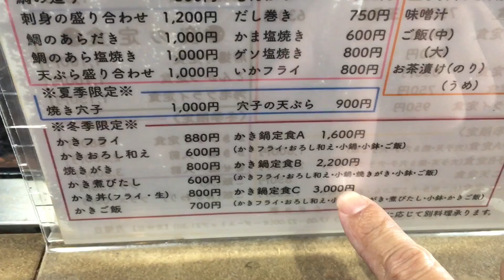沖料理 なぎさ亭 ① ♪ かき鍋定食C の かきフライ、おろし和え、煮びたし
網干にある 沖料理 なぎさ亭 の かき鍋定食C (3000円) 。
かきフライ、おろし和え、小鍋、焼きがき、煮びたし、小鉢、かきご飯。それに、サラダ、漬物、味噌汁 付き。